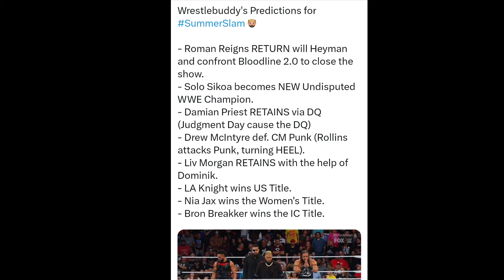Solo Sikoa Finally Defeat Cody Rhodes In Summer Slam.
1 Summer Slam 2024.
2. Summer slam how to watch.
3.
4  Summer Slam All Matches.
5. Who win  Summer Slam 2024.
6.  Clash At The Castle..
7. Solo Sikoa Clash At The Castle.8. Backlash 2024 All Matches.
10. WWE Update In Hindi
11. WrestleMania 40 All Matches.
12. Monday Night Raw highlights.
13. WrestleMania 40.